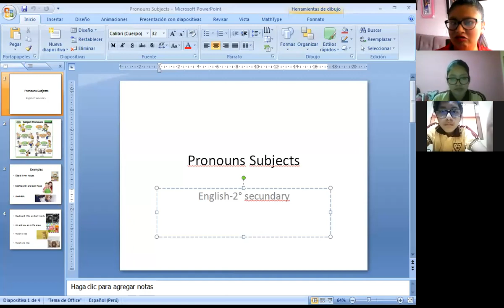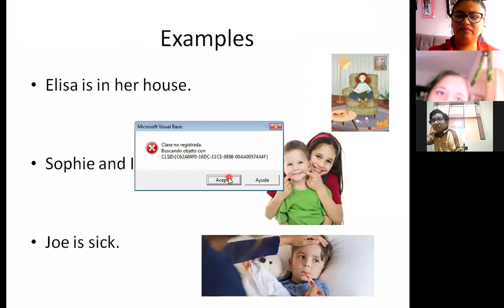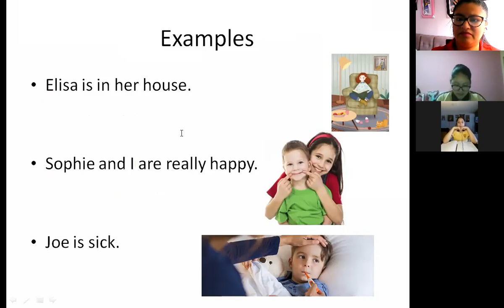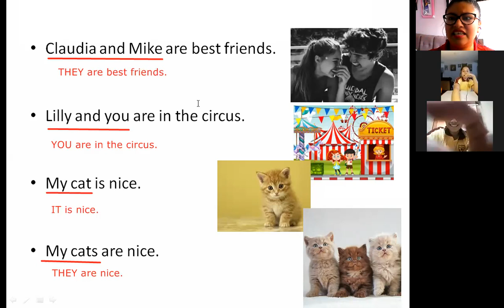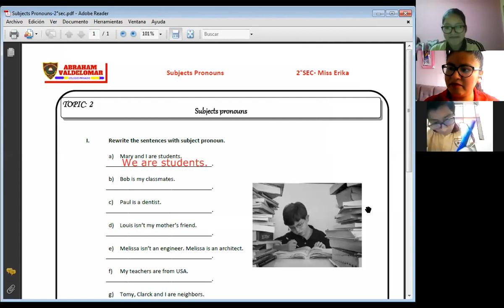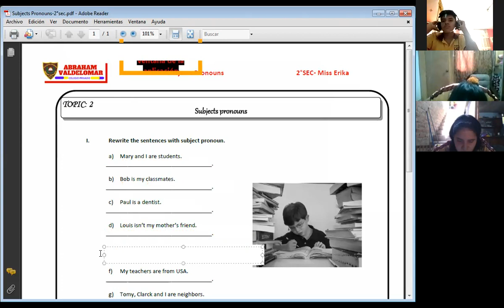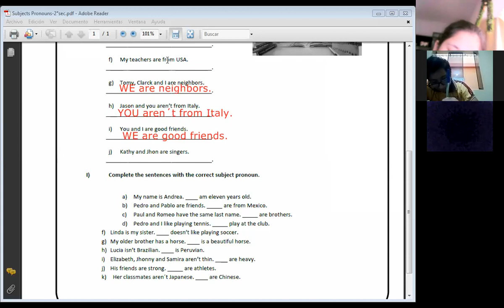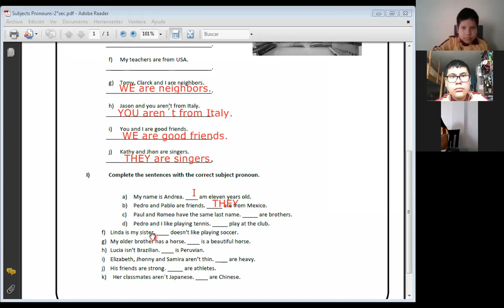Pronoun subjects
ingles-2° secundaria